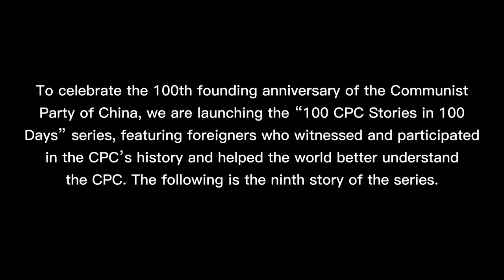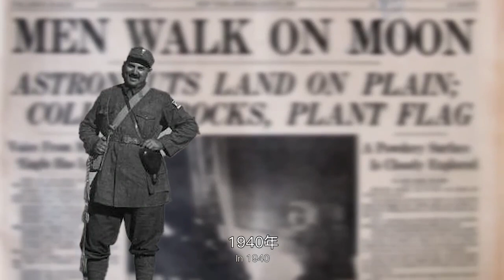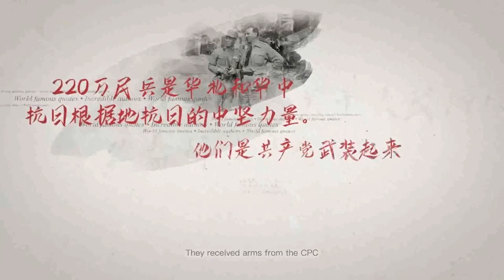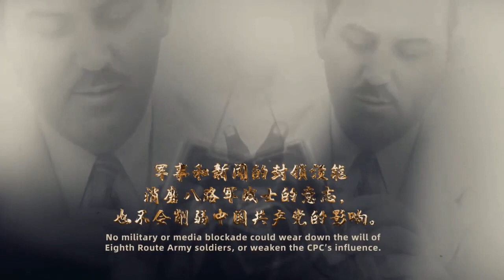CPC100 "CPC Has Won the Respect and Cooperation of the People"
"CPC Has Won the Respect and Cooperation of the People" — China's War of Resistance Against Japanese Aggression in the Eyes of Western Journalists

Edgar Snow's Red Star Over China triggered a China craze in Europe and the United States. Many Western journalists dreamed about going to China, a country under "red star". Harrison Forman, an American explorer, photographer and war correspondent, was one of them. After his many visits to China, he penned the book Report from Red China, which is often seen as a companion piece to Red Star Over China. In his book, Forman provided a factual account of the Chinese people's war of resistance against Japanese aggression.

In 1937, on the eve of the July 7th Incident, Forman came to the Soviet Area in northern Shaanxi for the first time to interview the Red Army, which was preparing to march to the front line to fight against Japanese aggression. After his meetings with Peng Dehuai, He Long and other Red Army generals, Forman expressed his appreciation for the Communist Party of China (CPC)'s policy of cooperation with the Kuomintang (KMT) and the establishment of a national united front against Japanese aggression. He was also full of admiration for the people's anti-Japanese armed forces led by the CPC. A red seed was quietly planted in his heart.

In 1940, Forman came back to China as a correspondent of The New York Times, The Times and BBC. As a veteran journalist, simply listening to air-raid sirens and writing superficial reports in Chongqing were not enough for Forman. Driven by his journalistic ethics, Forman was eager to go to Yan'an, which was under military blockade, and to find answers to the many baffling questions that had been lingering on his mind: What was it like in the blocked area? Was it true that the CPC was, as the KMT government portrayed, treacherous and refused to resist Japanese aggression? How did the CPC survive the blockade of both the Japanese and KMT armies? Forman couldn't wait to find out the truth and report it to the world.

In May 1943, Forman and a number of foreign journalists in Chongqing presented a petition to the KMT authority, asking to go to Yan'an, but their request was denied. Despite all the difficulties, Forman did not change his mind to seek the truth. In May 1944, Forman and 20 other Chinese and foreign journalists finally made their way into the Shaanxi-Gansu-Ningxia Border Region, setting foot on the land of "Red China". Here, Forman realized that Chinese Communists had created a miracle in China, that is, they had won the respect and cooperation of the people.

During his visit, Forman observed close-up how the Eighth Route Army fought and lived. After spending five months with Chinese Communists, Forman was convinced that the CPC leadership had the support of the people. He reached that conclusion based on his observation of the militia fighters. He said that the 2.2 million militia fighters were the backbone of the war against Japanese aggression in northern and central China. They received arms from the CPC. From what he saw, the attitude of the militia gave the most clear answer to his question of what the people thought about the CPC: an armed people would not tolerate an unpopular government and an imposed army for long. This was a universal truth. Forman was also surprised to find that the army led by the CPC was not only brave and fierce in battles, but also took part in the production activities in the area, forging a close bond with the local people. Touching scenes like women bringing drinking water to Eighth Route Army soldiers and villagers volunteering to carry the wounded from the front line to hospitals all left a deep impression on him.

During the visit, Foreman also talked to captured Japanese soldiers. He found that compared to Eighth Route Army soldiers, Japanese soldiers were provided with better food, more meat and plenty of daily necessities. With the CPC's persuasion and the active efforts of Japanese Communists, some Japanese soldiers and prisoners left the Japanese army and established the Japanese People's Emancipation League. It was the political guidance and lenient policies of the CPC and the Eighth Route Army that turned some "Japanese aggressors" into "Japanese soldiers of the Eighth Route Army". Forman even heard some Japanese shouting out loud in Yan'an that they were ready to fight the Japanese militarism with America and other allies at any time. Everything he saw reaffirmed his belief that the Chinese people's fight for national liberation would get the support of people all around the world that had a sense of justice, and that the Chinese people would win the final victory.